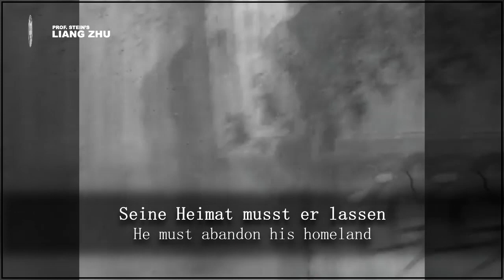Hans Beimler, Kamerad - Ernst Busch [⭐ LYRICS GER/ENG] [German Communist Song]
German title: Hans Beimler, Kamerad
English title: Hans Beimler, Comrade
Interpret: Ernst Busch
Lyrics: Ernst Busch

HANS BEIMLER KAMERAD - LYRICS

Vor Madrid im Schützengraben
In der Stunde der Gefahr
Mit den eisernen Brigaden,
Sein Herz voll Hass geladen,
/: Stand Hans, der Kommissar. :/

Seine Heimat musst er lassen
Weil er Freiheitskämpfer war
Auf Spaniens blut’gen Strassen
Für das Recht der armen Klassen
/: Starb Hans, der Kommissar. :/

Eine Kugel kam geflogen
Aus der „Heimat“ für ihn her
Der Schuss war gut erwogen
Der Lauf war gut gezogen –
/: Ein deutsches Schiessgewehr. :/

Kann dir die Hand drauf geben
Derweil ich eben lad‘
Du bleibst in unserm Leben
Dem Feind wird nicht vergeben
/: Hans Beimler, Kamerad. :/